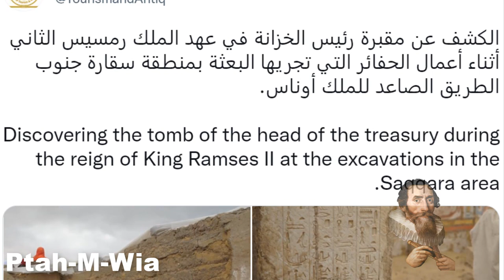Tomb of Ramses II Treasurer 'Ptah M Wia' DISCOVERED